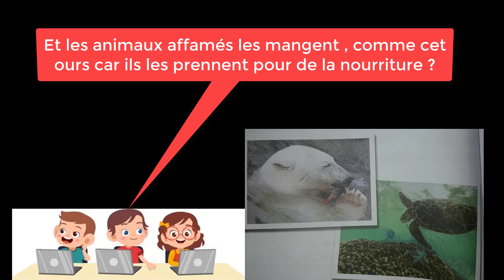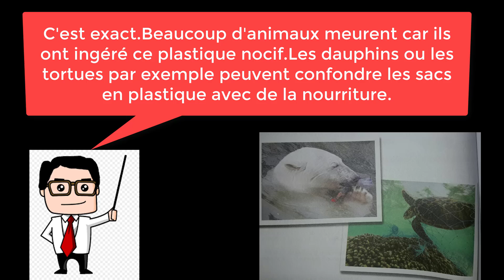Communication et acte de langage : UD3 - dialogue 2